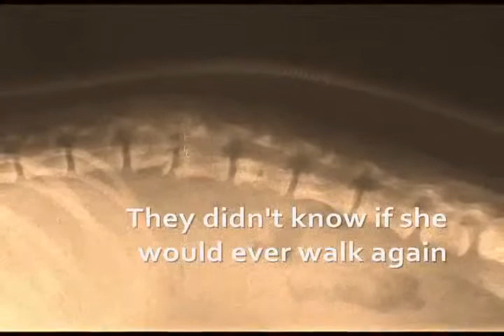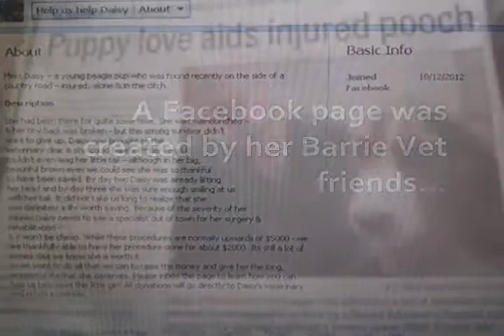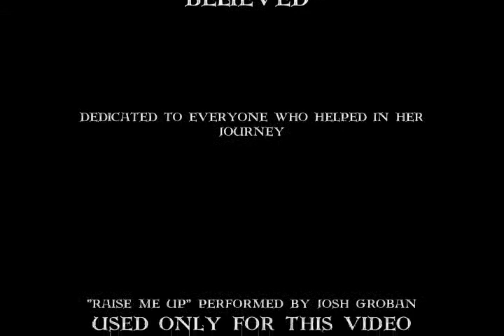The Little Pup Who Could